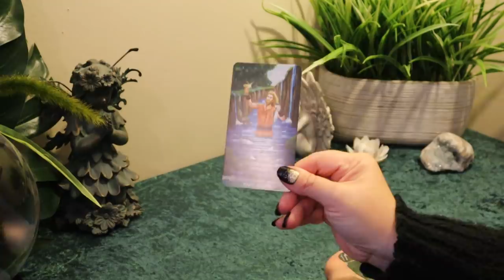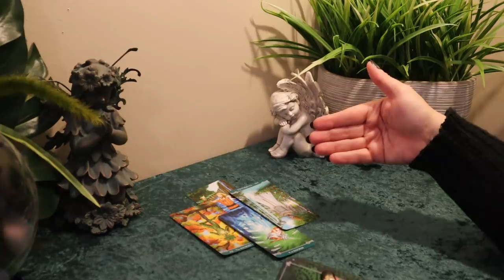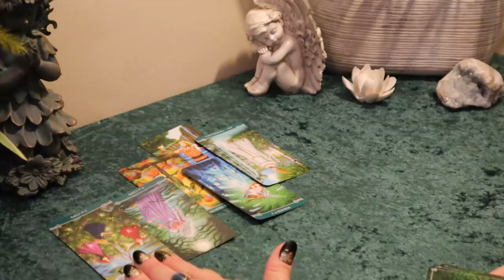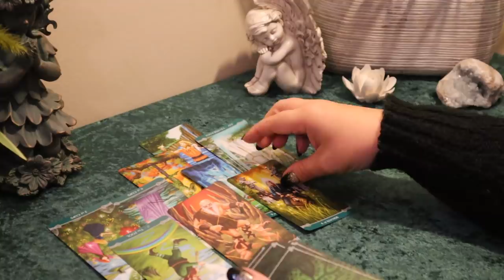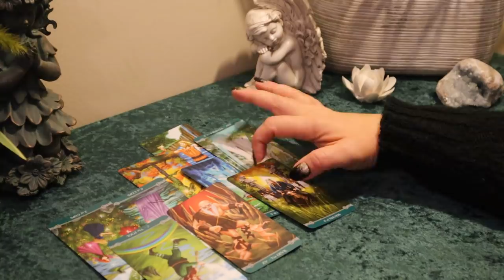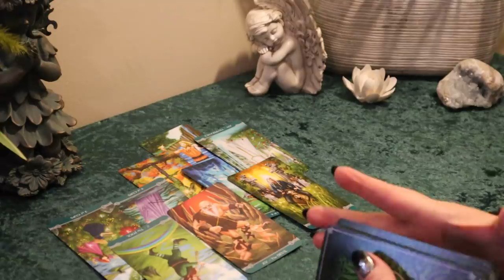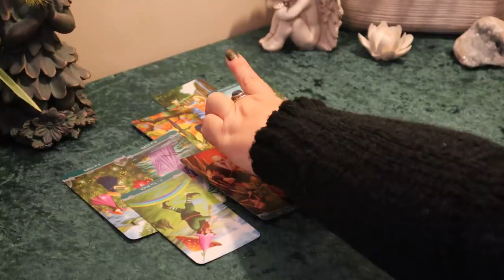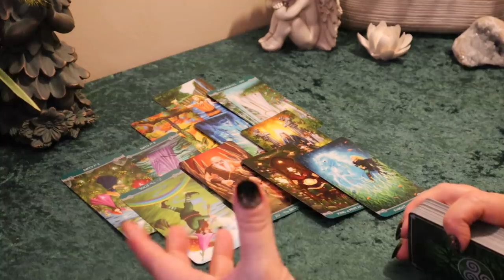The Daily Vibe....Oh, A Heartfelt Message is Coming...Daily Tarot Reading